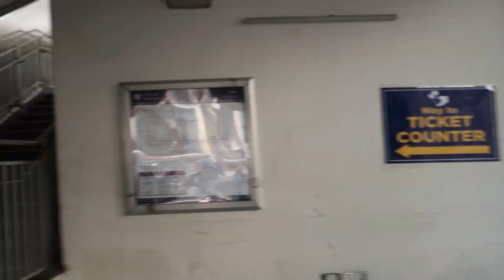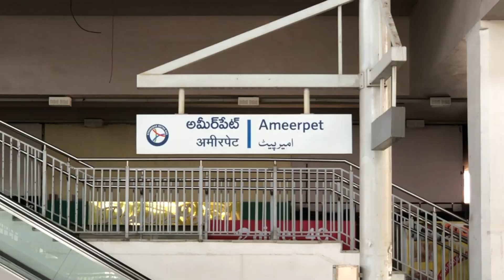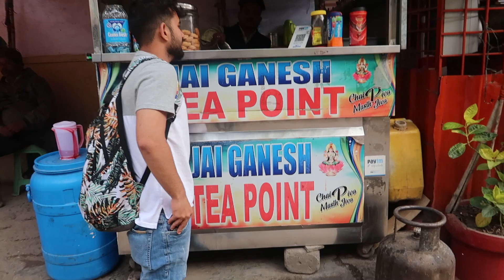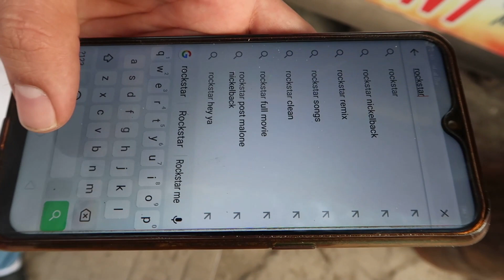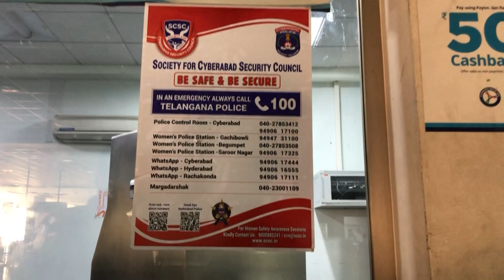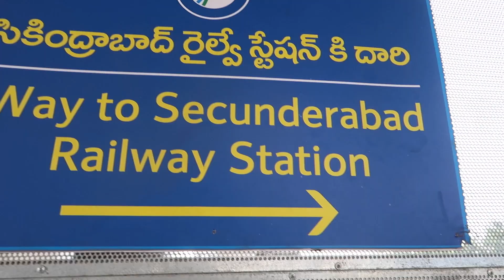Why I'am Not Going Ramoji Film City || Hyderabad Metro Rail || Ameer Pat...!!!